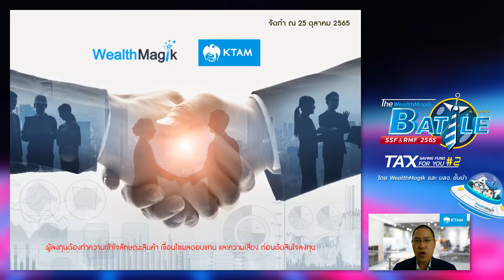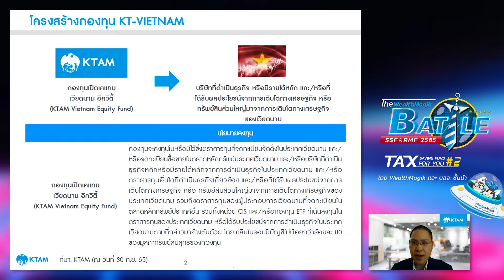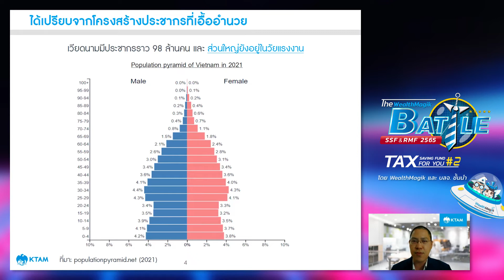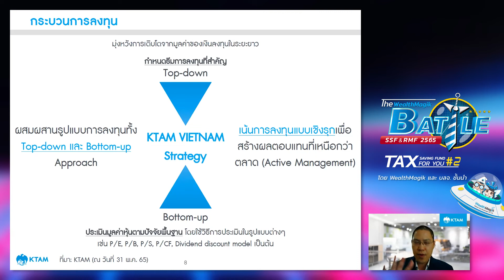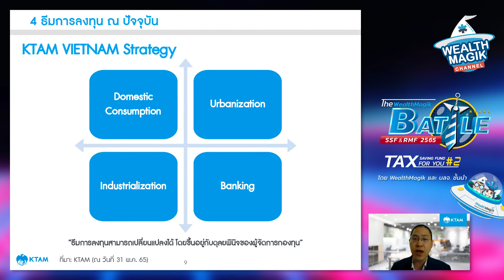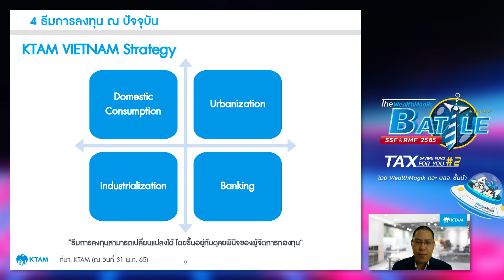กองทุนลดหย่อนภาษี KT-VIETNAM-SSF | Battle Day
กองทุนลดหย่อนภาษี KT-VIETNAM-SSF
กองทุนเปิดเคแทม เวียดนาม อิควิตี้ (ชนิดเพื่อการออม)
จุดเด่น กองทุนลดหย่อนภาษี : KT-VIETNAM-SSF | ความเสี่ยง ระดับ 6 | จ่ายปันผล
- การลงทุนเน้นลงทุนแบบเชิงรุก เพื่อสร้างตอบแทนที่เหนือกว่าตลาด (Active Management)
- ผสมผสานรูปแบบการลงทุนทั้ง Top-down และ Bottom-up

นำเสนอโดย : คุณณัฏฐะ มหัทธนา, CFA
ตำแหน่ง : ผู้ช่วยกรรมการผู้จัดการฝ่ายกลยุทธ์การลงทุน และลูกค้าสัมพันธ์ บลจ. กรุงไทย

ติดตามข้อมูล กองทุนลดหย่อนภาษี เพิ่มเติมที่